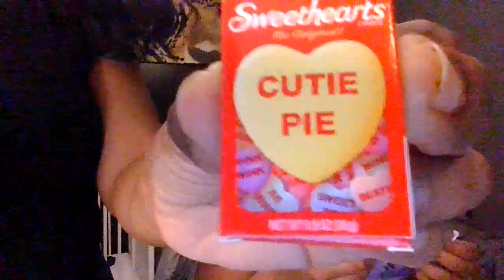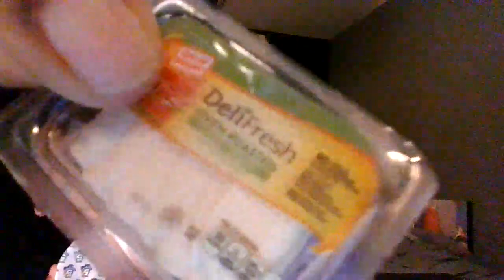Playing with Londons minibrands and cornstarch